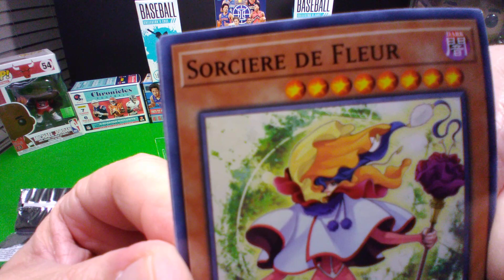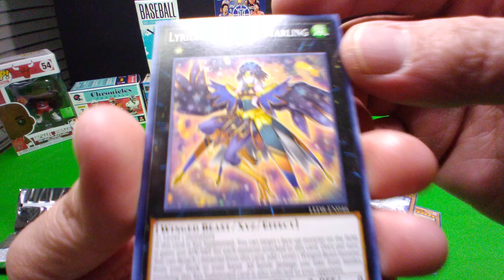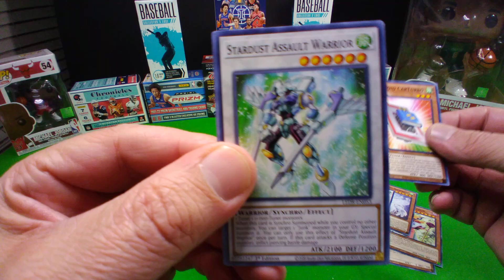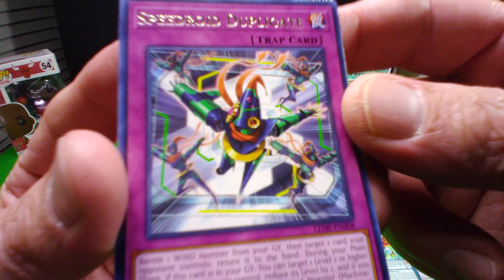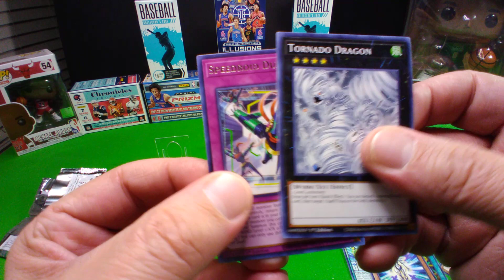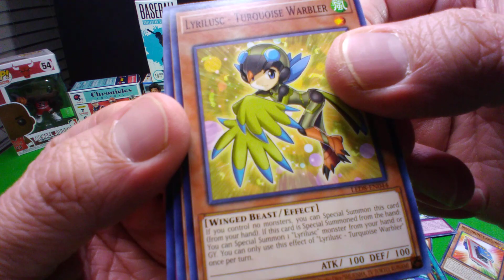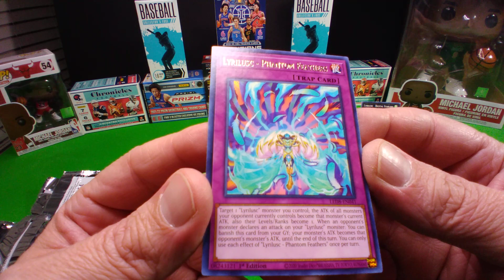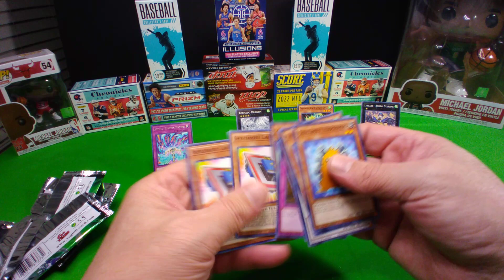Some more Yugioh ... Oh someone call PETA!!!!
Animal with bolts The Duke is a Rhymes with Gimp??? Oh Hooooooo